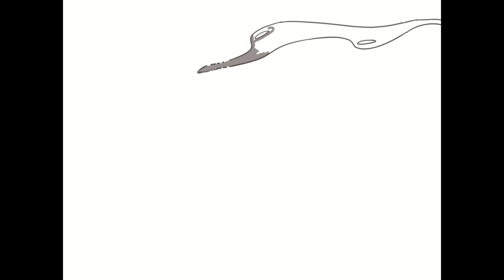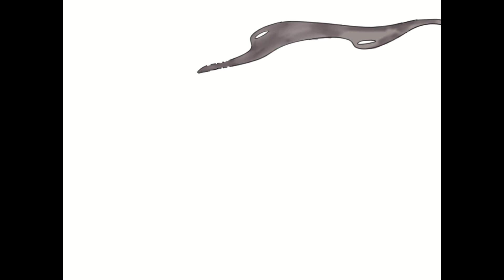[Speedpaint] The Netherian Leaders Awaken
HAI everyone. Im acutally back with another  speedpaint; havent had one of these in a while huh?
This drawing has been a sketch for since 2020; and I didnt think I would  complete it. But I did.
This is my OC  Azazel. He is one of the  main antagonist in the world I am making.
Alittle about him is that he is the "prince" of a species that lives/lived in the nether; but is the last "only one awake"

By the way; giving  a thanks to mattgarryedits on fivver for the intro and outro  for my channel.